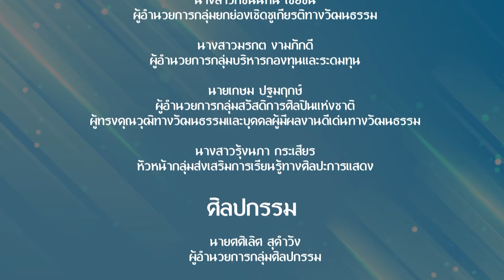ศิลป์สร้างทางอาชีพ | EP.57 | การทำขนมไทยหินฝนทอง | สถานีวัฒนธรรม | 10 ส.ค. 64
รายการ ศิลป์สร้างทางอาชีพ
พบกับ การทำขนมไทยหินฝนทอง
โดย คุณธรณ์เทพ รัตนากร จากร้านสำรับใหญ่ Thai Experience Cafe